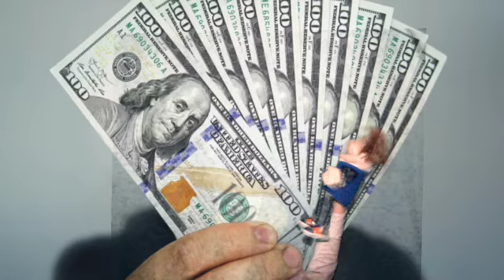Reggie Speaks EP 1: Fortnite Skin Mayhem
WHY IS THE FLASH IN FORTNITE! Let's name other superheros that could be in Fortnite.